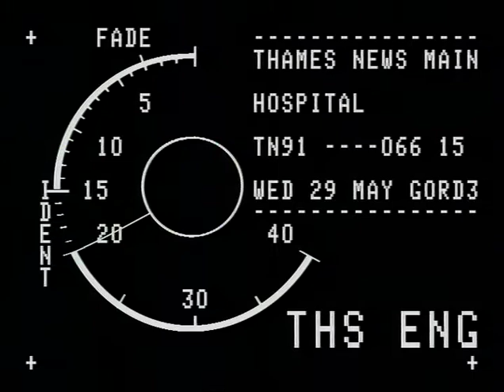TN-91-066-014.m4v | Thames News Archive Footage